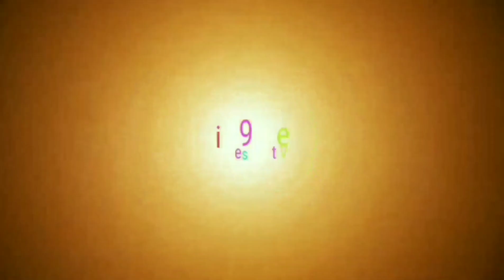6iX9ine Memes 3D Part V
6iX9ine Memes 3D Part V TruthExposedYouTubeClowns Lmaooooof QuietStormAndD Buy me a cup of coffee☕ Buy me a beer🍺